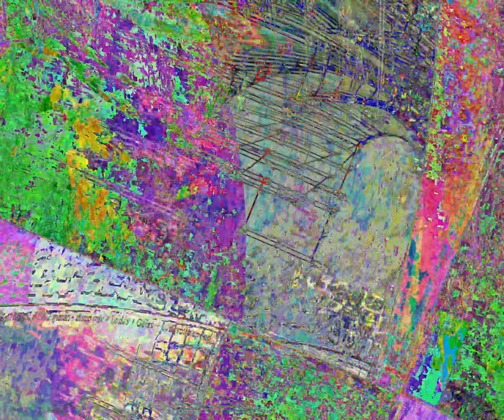[EPILEPSY WARNING] Movie 24 02 29 23h37m40s